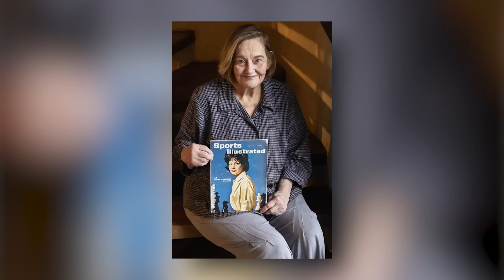7 BIG STARS WHO DIED TODAY!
Delve into the diverse careers and enduring contributions of six notable figures in the entertainment industry in our latest video feature. Christina Applegate, an acclaimed actress known for her roles in 'Married... with Children,' 'Dead to Me,' and many other popular films and TV shows, has captivated audiences with her comedic talent and dramatic depth, earning critical acclaim and a devoted fan base over the years.

Charlie Colin, best recognized as the bassist and co-founder of the band Train, played a significant role in shaping the sound of the group with hits like 'Drops of Jupiter' and 'Meet Virginia,' contributing to the band’s success in the late 90s and early 2000s.

Richard Foronjy, a character actor with a robust career in film and television, is known for his distinctive roles in movies like 'Once Upon a Time in America' and various TV shows, where he brought complex characters to life with authenticity and grit.

Barbra Fuller, an actress whose career flourished in the golden age of Hollywood and on television during the 1940s and 1950s, provided memorable performances in a variety of dramatic and romantic roles, leaving a mark with her versatility and charm.

Fred Roos, an influential casting director and producer, has been instrumental in discovering new talent and producing several critically acclaimed films. His collaborations, particularly with Francis Ford Coppola, have not only defined cinematic milestones but have also fostered the careers of numerous actors.

Matthew Perry, best known for his role as Chandler Bing on the iconic TV show 'Friends,' has not only left an indelible mark on television comedy but has also been candid about his struggles with addiction, raising awareness and advocating for recovery and mental health.

Join us as we explore the lives and achievements of these talented individuals, each contributing uniquely to the tapestry of entertainment and impacting the cultural landscape in significant ways